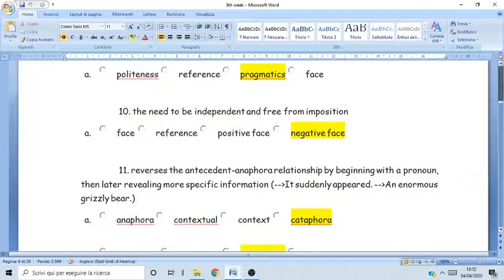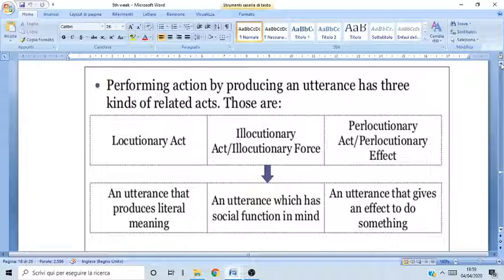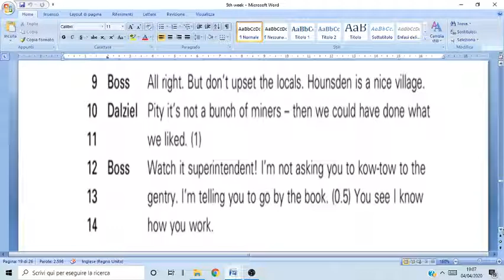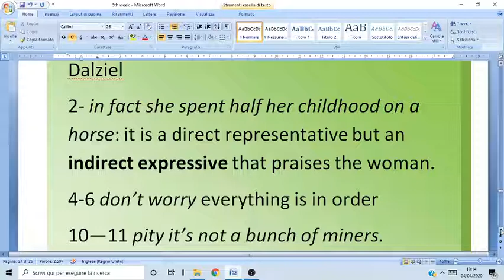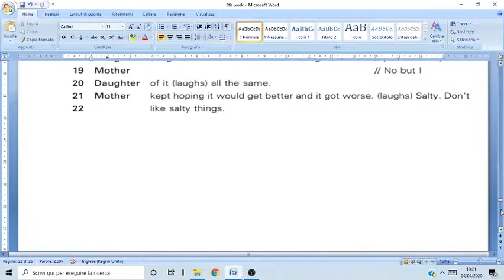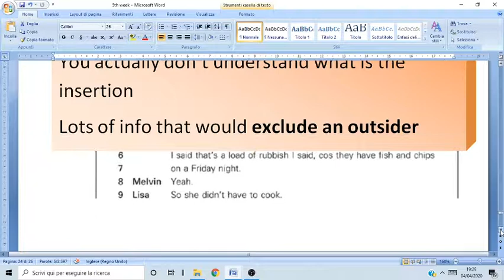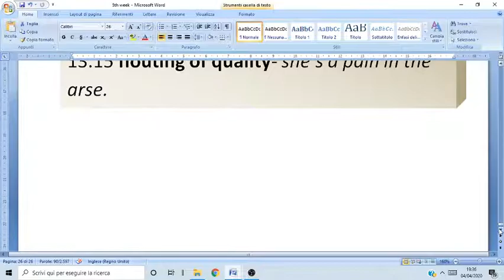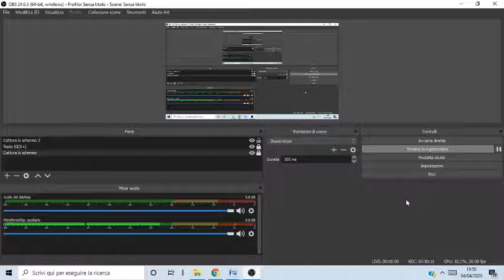10 lezione cp 6 aprile cp II (h22)